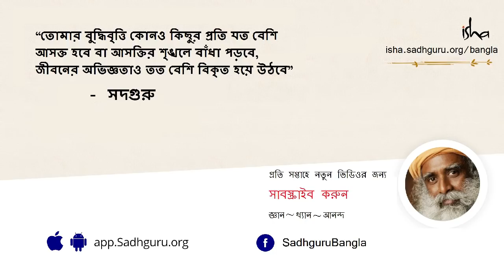জীবন যে বয়ে যাচ্ছে - একটু হাসো! | Life is Ticking Away – Time to Smile! | Sadhguru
এই মুহূর্তে তোমার জীবনে সবচেয়ে গুরুত্বপূর্ণ জিনিস কী ? টাকা পয়সা, পরিবার পরিজন বা অন্যান্য বাহ্যিক অনুষঙ্গ নয়; ঠিক এই মুহূর্তে তোমার জীবনের সবচেয়ে গুরুত্বপূর্ণ হল যে - তুমি এখনও বেঁচে আছো। ঘড়িতে টিক টিক করে সময় বয়ে যাচ্ছে না, বয়ে যাচ্ছে তোমার জীবন, যে কোনও মুহূর্তে তা থেমে যেতে পারে। তাই, এই মুহূর্তে সবচেয়ে জরুরী হল - হাসিমুখে, স্বতঃস্ফূর্ত আনন্দ আর উদ্দীপনা নিয়ে বাঁচতে শেখা, কারণ এটা যে কখন থেমে যাবে কেউ জানে না - স্পষ্ট ভাষায় মনে করিয়ে দিলেন সদগুরু।